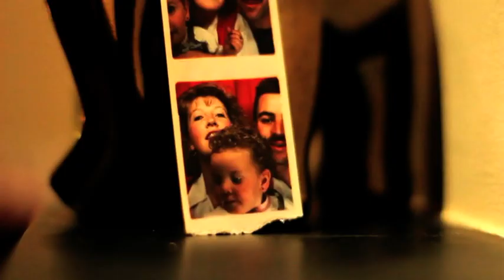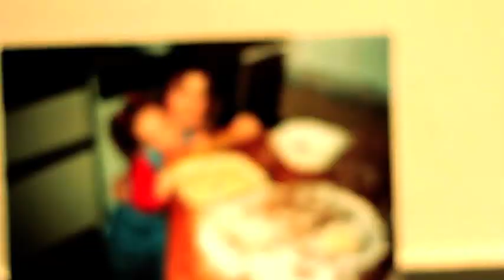Donna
Personal Project by Donna Kelly.